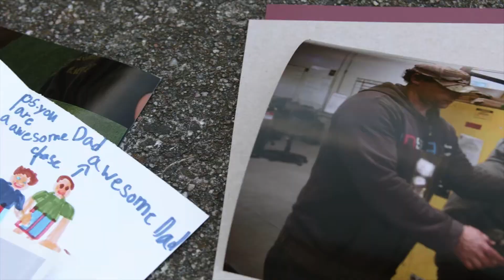How you are helping support Veteran mental health through True Patriot Love